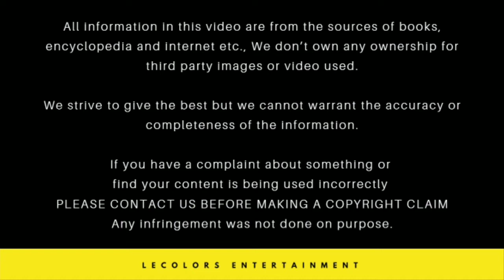Dubsmash Myna Nandhini Latest | Vijay Tv Neeli Actors Dubsmash Collection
All information in this video are from the sources of books, encyclopedia and internet etc., We don’t own any ownership for third party images or video used.

We strive to give the best but we cannot warrant the accuracy or completeness of the information.

Any infringement was not done on purpose.